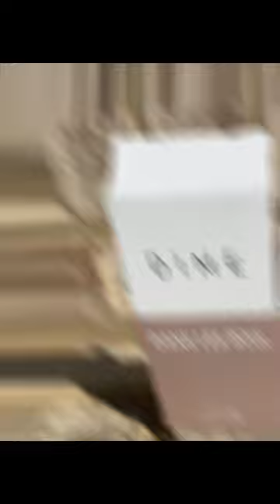New Dans Les Bois Perfume dupe to Baccarat 540🦋20% off code: MyaL20